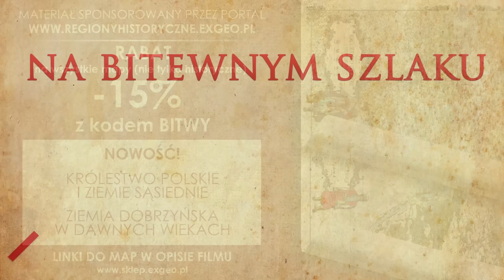Rzeź Bracławszczyzny i bitwa pod Ochmatowem w 1655 r. Potop rosyjski cz.2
W 1655 roku Rzeczpospolita przeszła do kontrofensywy. Wojska koronne na południowym wschodzie kraju stoczyły krwawą walkę z kozakami w bitwie pod Ochmatowem, jednak ciężko było ja uznać za zwycięstwo. W dodatku wsparcie tatarskie nie przyniosło oczekiwanych skutków. Na północnym - wschodzie kraju Litwini również nie odnieśli sukcesów, co ostatecznie zakończyło się upadkiem Wilna i doszczętnym zniszczeniem tego miasta.

Chcesz by kanał dalej się rozwijał? Wesprzyj mnie na Patronite